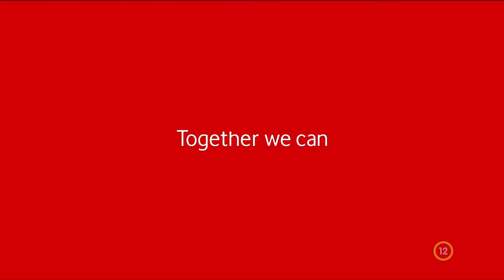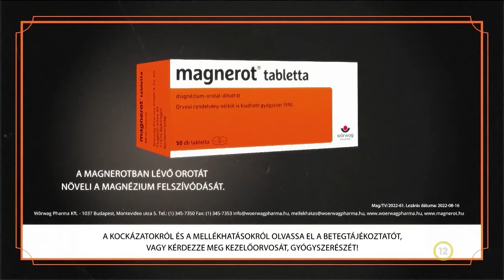Reklámgyűjtő 2023. február 22. reklám válogatás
Köszönöm, ha feliratkozol, lájkolod, vagy megosztod a videókat, és a véleményed is fontos, írd meg a megjegyzések között.

Reklám válogatás magyar tv  csatornákról az elmúlt néhány hétből Full HD 1080p felbontásban. Szereted a reklámokat? Nem kell tovább keresned, itt szinte minden reklámot megtalálsz. Rendszeresen bővül a csatorna, hogy mindenki megtalálhassa a keresett reklámot típustól, csatornától függetlenül, amelyek megjelennek a magyar televízió adókon.

A reklámok rögzítése, rendszerezése, feltöltése és adminisztrációja időbe telik ezért, arra szeretnénk kérni, hogy támogasd oldalunkat. Segítsd a munkánkat, hogy a továbbiakban is bemutathassuk a legújabb, legfrisebb reklámokat és legyél te is a Reklámgyűjtő finanszírozója!

Köszönjük a támogatásod!

Használd a listát a kereséshez:

00:00 Pick - A szakértelem hús és hús között különbséget teremt!
00:30 Marlenka - Mézes snack - Ó-Örmény családi recept alapján
00:40 Ricola - Három Svájci alpesi gyógynövény erejével.
01:00 Media Markt - "Több minőségi idő, több tudatosság..." - Akciós termékek
01:20 Paradontax - A fogíny szakértője
01:40 Sony PS5 - "Élőben jelentkezünk a PS5-ről..."
02:10 OBI - HódosBónusz Hetek
02:30 Interspar - Friss és ropogós, mert agy szereted! - Akciós pékárú termékek
02:55 Vodafone - Pincétől a padlásig van Vodafone WiFi
03:30 Porotherm Rapid - A házból igazi otthon lesz.
04:00 Magnerot - A stressz és a magnéziumhiány
04:30 Orbit - Gyújtsd lángra a szikrád!
04:45 Reklámgyűjtő - Ajánló, feliratkozó szpot